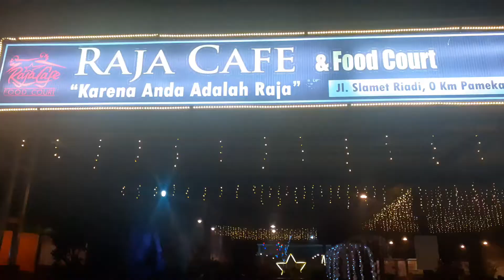Kasat Intel Polres Pamekasan, dalam acara Perpisahan di Raja Cafe Pamekasan